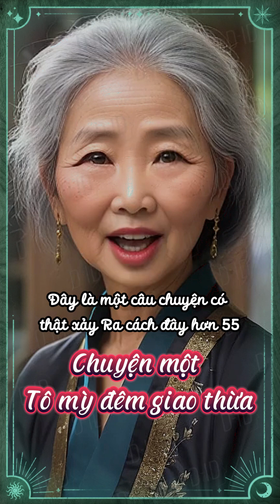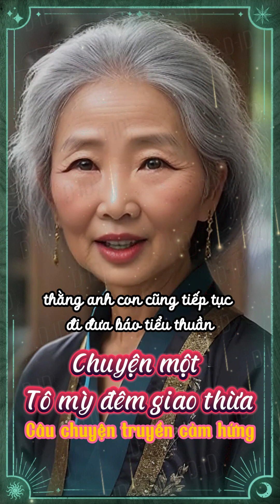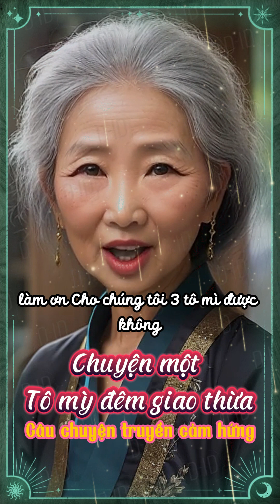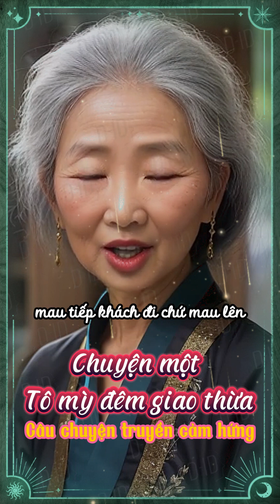Chuyện tô mì đêm giao thừa | Câu chuyện truyền cảm hứng | Ý nghĩa cuộc sống